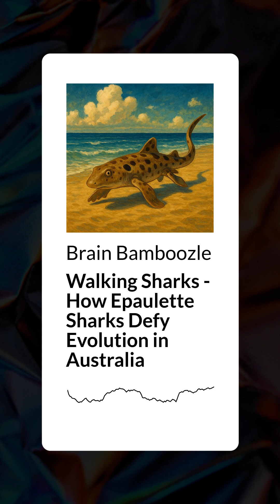Walking Sharks - How Epaulette Sharks Defy Evolution in Australia | Brain Bamboozle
In this jaw-dropping episode of Brain Bamboozle, we uncover the real-life marvel of epaulette sharks — creatures that don’t just swim, but walk across land using their fins. Found near Australia and New Guinea, these small but mighty sharks hint at evolutionary secrets millions of years old. But are they harmless beachcombers… or the first step in nature's next big move? Tune in and decide: reality or imagination?